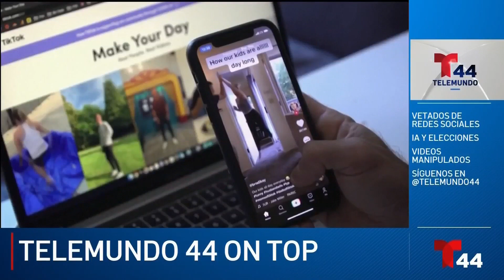Menores vetados en redes sociales:T44 On Top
Además grupos buscan evitar que la inteligencia artificial se use para desinformar en elecciones de Estados Unidos y estudiantes de la Universidad de Maryland desarrollan herramienta para reconocer cuando un video ha sido manipulado.